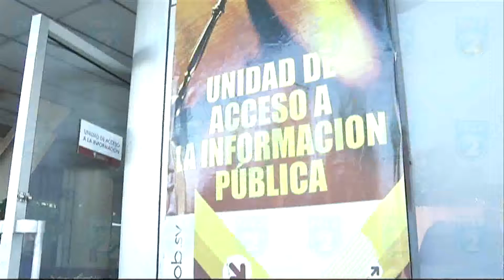DEMANDAS DE INFORMACION MUNICIPALIDADES